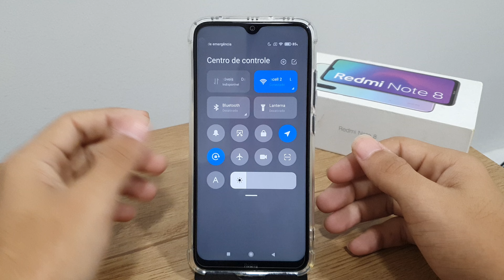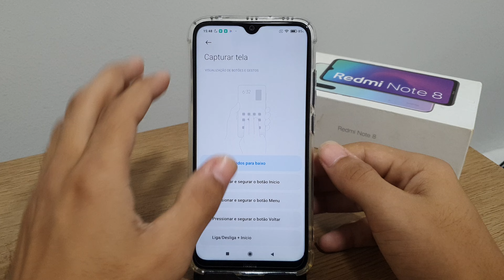3 formas de tirar print no seu Redmi Note 8 - Passo a passo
Fala pessoal!! vou mostrar nesse video passo a passo de três formas que você pode estar tirando print no seu Redmi Note 8
✩ Redmi Note 9 64G / 128GB
✩ Redmi Note 9S 64G / 128GB
✩ Poco X3

★Contato de parcerias:
✩ Poco X3